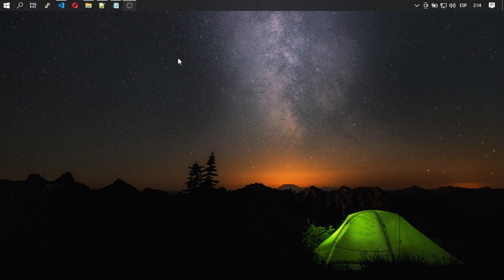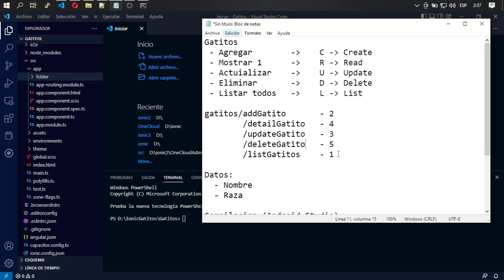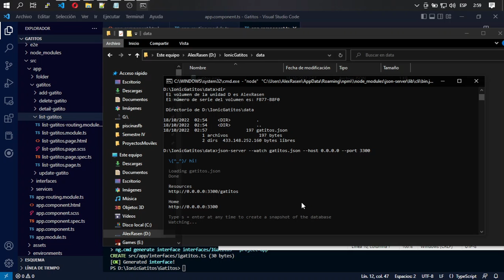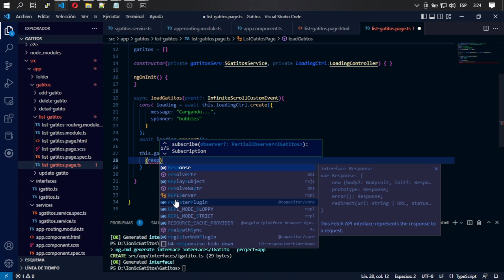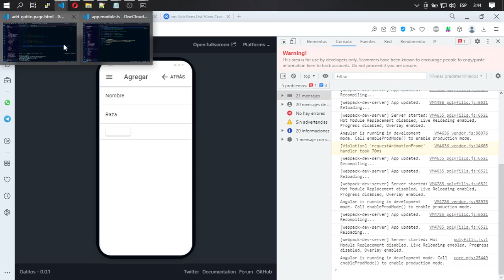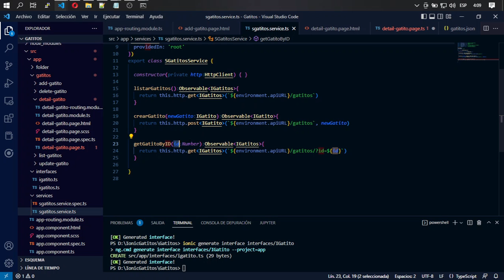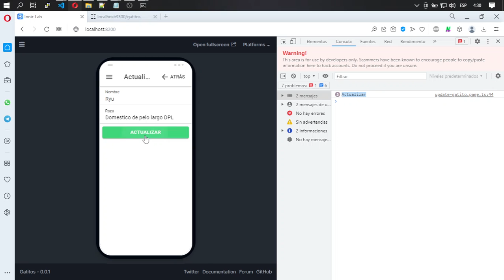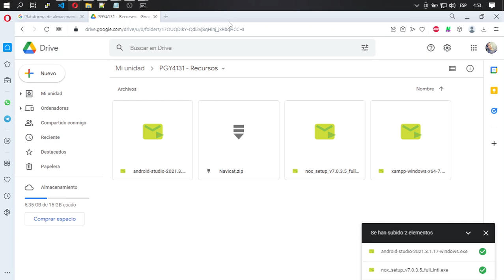PGY4121 - 03 - CRUDL Completo (Node.js/Ionic/Angular/json-server)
Ahora con un crud completo en ionic con json-server para emular un backend (REST).

Nos vemos en la proxima entrega que será Compilar y ejecutar con bonustrack: Liberar puertos y levantar servicios a través de internet (Para que json-server funcione y puedan probar la app en sus dispositivos móviles)